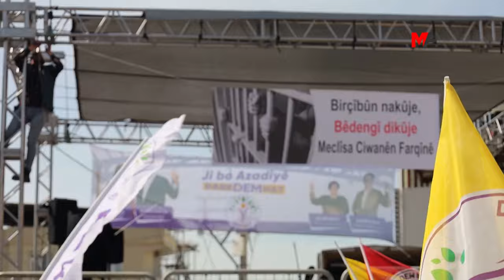BAYINDIR: EM Ê FARQÎNÊ JI QEYÛMAN RIZGAR BIKIN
Hevserokê Giştî yê DBP’ê Keskîn Bayindir di vekirina buroya hilbijartinê ya Farqînê de axivî û wiha got: “Em ê di 31’ê Adarê de Farqînê ji talanker û qeyûman rizgar bikin.”